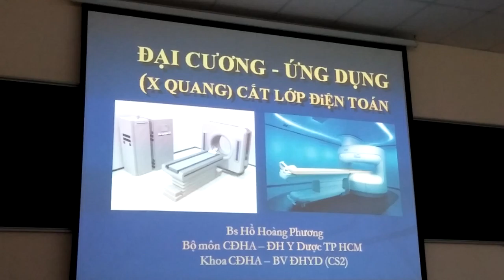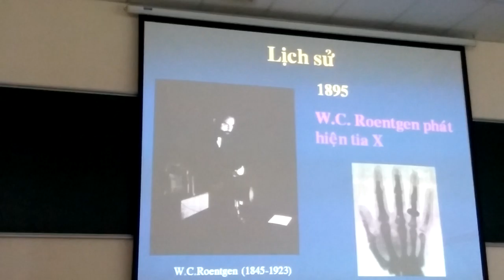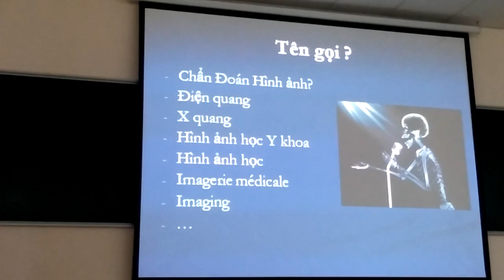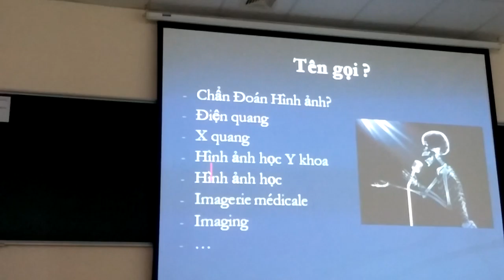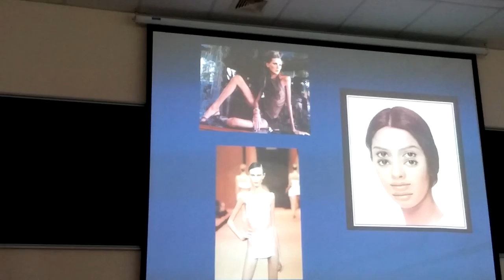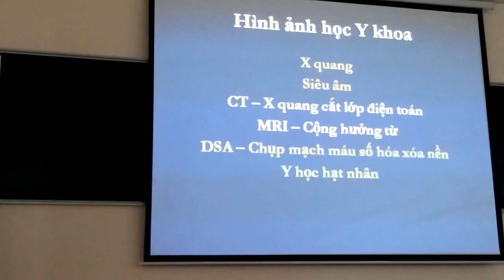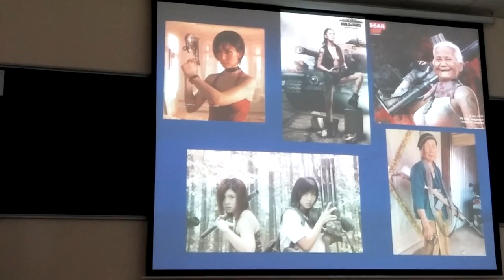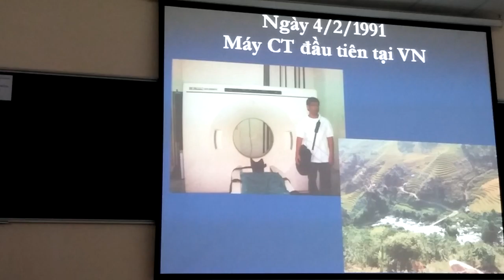CĐHA CT 1